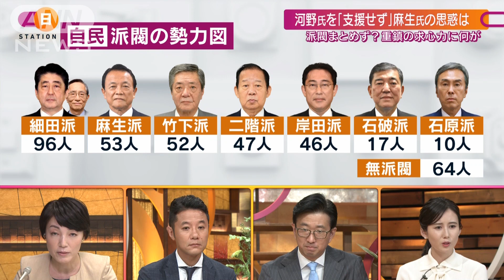政治部長解説「河野氏のベテラン議員からの評判は」(2021年9月5日)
テレビ朝日コメンテーターの藤川みな代政治部長にお話しを聞きます。
安倍前総理が高市早苗氏を「支援」、麻生副総理も支持の可能性があるということで、岸田文雄氏にとっては厳しい風が吹いている？

〇議員票で強いのが岸田氏、党員票で強いのは河野氏と見られている。そんな中で岸田氏がどうやって党員票を積み増していくかという戦略を立ててきた。そこで高市氏が出るということで細田派、麻生派が一塊となって岸田氏を支援することは難しくなり、あてがはずれた格好。岸田氏が議員票に強いという大前提が揺らいでいる。
〇麻生氏は麻生派の河野氏の出馬について“まだ早い”と考えている。温存したいという親心のようなもの。
〇河野氏は世論調査では支持率が高いが、自民党内のベテラン議員からは評判がいいとは言えない。
〇河野氏が新総裁になることで、“世代交代が進んでしまう”という危機感も。派閥を越えて、若手による河野氏への支援が広がる見通し。
〇野党は菅総理ではなく“新しい顔”と戦うことになり、戦略の見直しを迫られている。